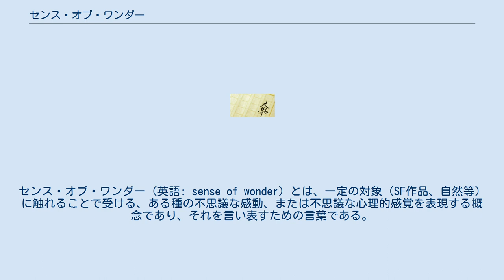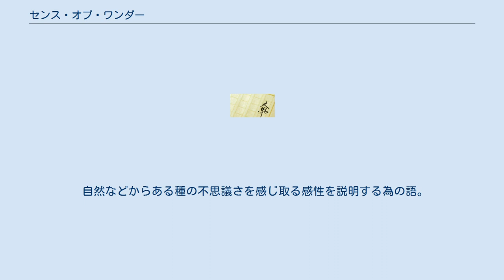センス・オブ・ワンダー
レイチェル・カーソン
センス・オブ・ワンダー（英語: sense of wonder）とは、一定の対象（SF作品、自然等）に触れることで受ける、ある種の不思議な感動、または不思議な心理的感覚を表現する概念であり、それを言い表すための言葉である。
 SF用語としての用法と、レイチェル・カーソンの著作『センス・オブ・ワンダー（The Sense of Wonder）』に由来する用法とがある。
 SF作家の森下一仁によると、SF用語としてのセンス・オブ・ワンダーという言葉は、「アメリカでは1940年代から使われていたらしい。」とされ、本語の初出は、1940年代まで遡れると思われる。
ちなみに、レイチェル・カーソンの著作は1965年に出版された。
 SF小説等を鑑賞した際に生じる、ある種の不思議な感覚のこと。
また、それを他者へと説明する為の語である。
 SF的な表現手法やアイディア、あるいは強烈なイメージによって、異化作用が特に働いた場合、生じることが多い。
これについては、SF評論家の大野万紀の執筆した『帝都物語』書評の、次の一節からも伺える。
「現在実際に存在している都市というものが（中略）、ほんのわずか時間や視点を変えるだけで、どれほど異様な未知の様相を呈するか、本書ではそういった異化作用が積極的になされ、読者のセンス・オブ・ワンダーを誘っている。」 また、アメリカ合衆国のSF作家ブライアン・オールディスは自著の中で、この"センス・オブ・ワンダー"が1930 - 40年代におけるSFの特徴であると述べ、1970年代の初期と中期においてアメリカのSF小説は、抑制と小説技法を重視する新しい感性のもと、これを取り戻そうとしたと論じた。
 自然などからある種の不思議さを感じ取る感性を説明する為の語。